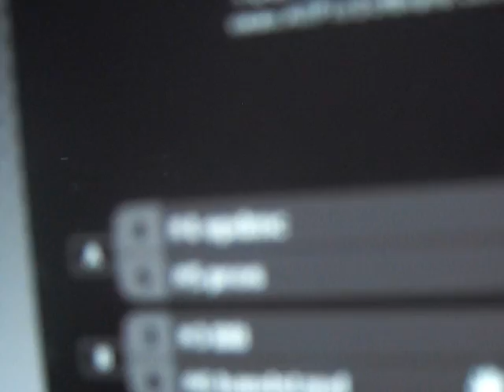GXL TF2 - Tournament play begins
As group play ends and the tournament double elimination begins.